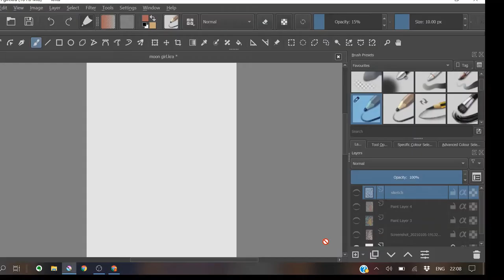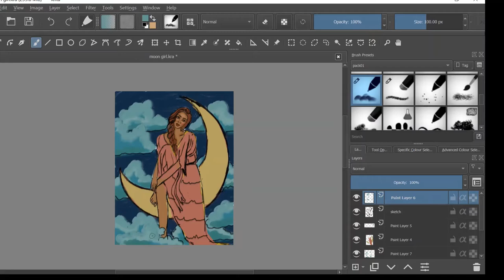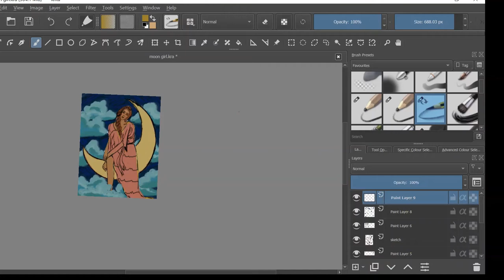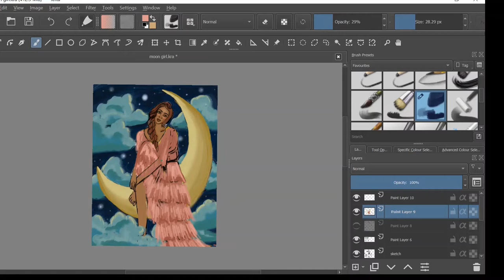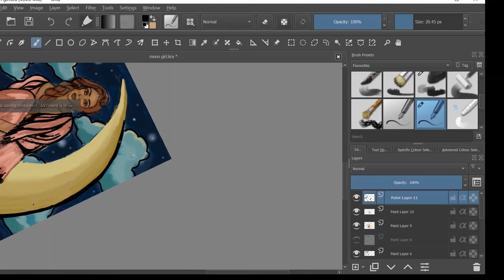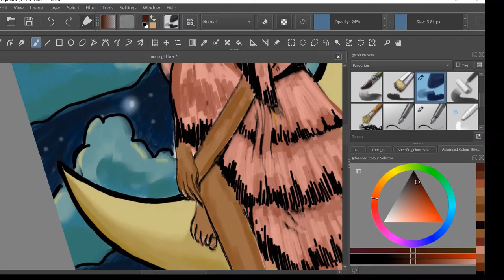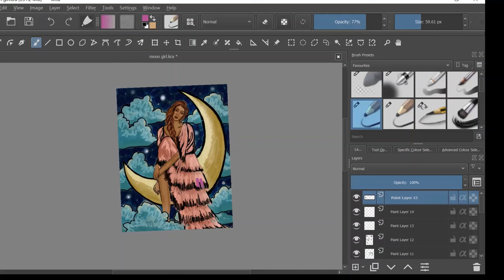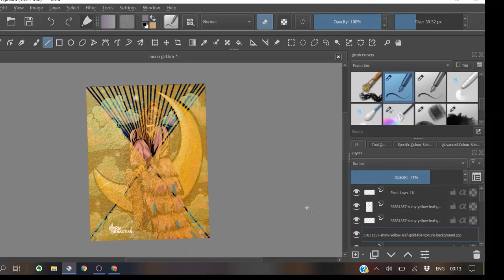⭐ 2021 art goals and resolutions | digital painting time lapse ⭐30ThursdaysofArt 🎨 ep.10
Hey guys!
In today's video I'll be talking about my 2021 new year art goals and resolutions.
Love,
Maria